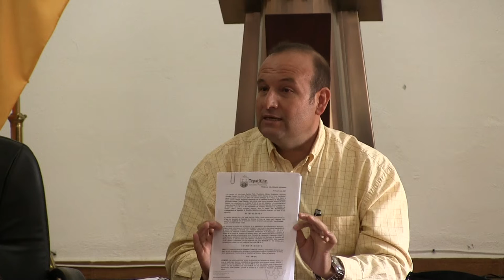2021 06 09 Comisión No 69 de Planeación, Desarrollo Urbano y Obras Públicas.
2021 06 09 Comisión No  69 de Planeación, Desarrollo Urbano y Obras Públicas.